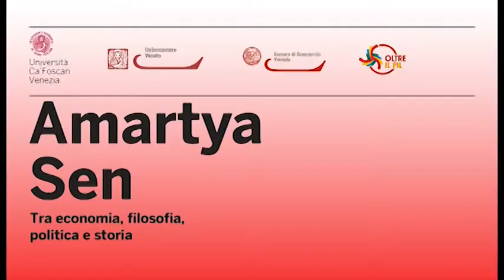Amartya Sen. Tra Economia, Filosofia, Politica e Storia 1/2